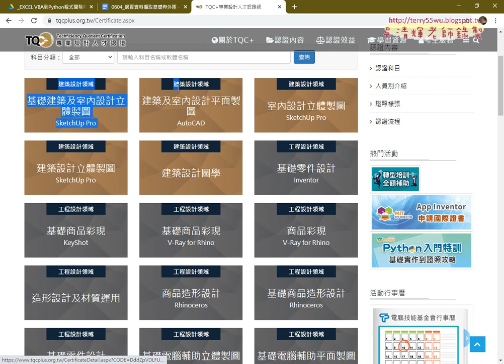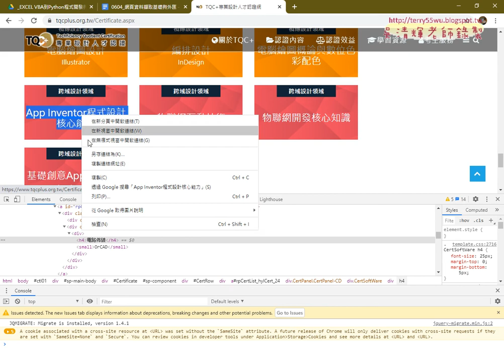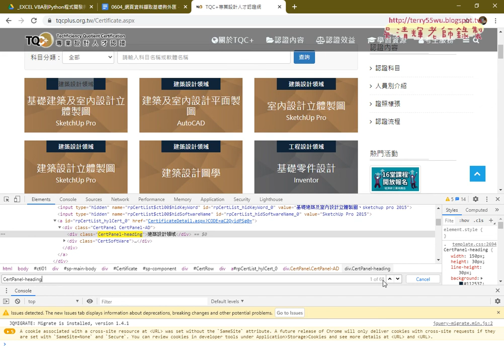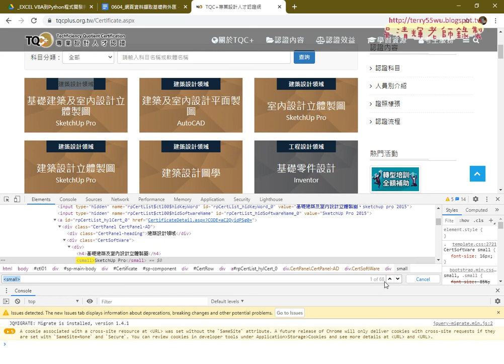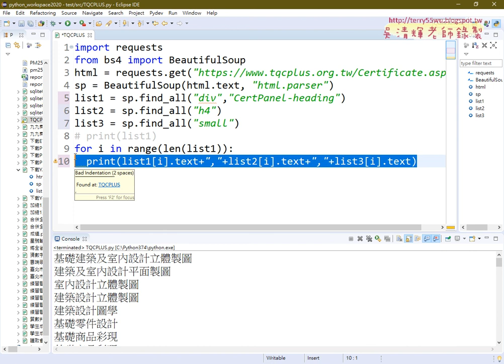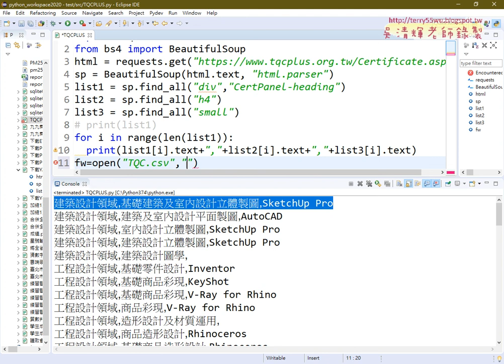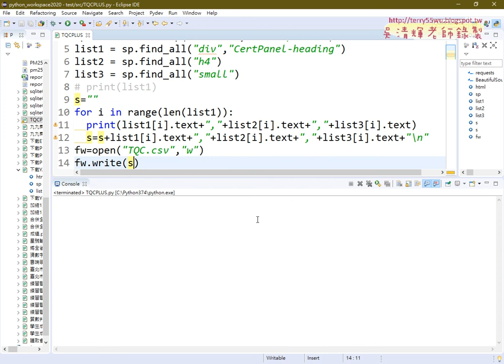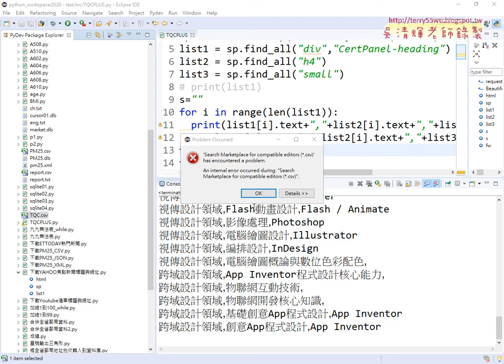02 抓取三個標題與存為CSV檔